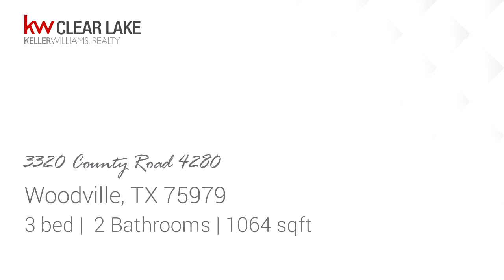Residential for sale - 3320 County Road 4280, Woodville, TX 75979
This 3 bedroom, 2 bath home sits on 3.64 UNRESTRICTED acres. The property comes equipped with a deep well, nice storage building and a perfect opportunity for gardening and raising livestock. Home has a new metal roof, and a new attached carport. This is a true definition of Country Living in a peaceful location. Motivated seller!! Bring me an offer.

Bedrooms: 3
Bathrooms: 2
Square Feet: 1064
Price: $58,000

04/01/2019 04:48:12 pm

Last modified: